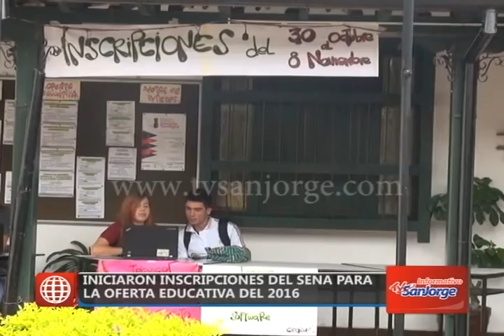Iniciaron inscripciones del SENA para la oferta educativa del 2016